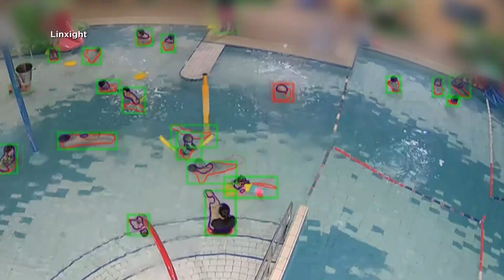AI could help keep swimmers safe at pools across the country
Some pools around the country are using artificial intelligence to monitor swimmers and improve safety.